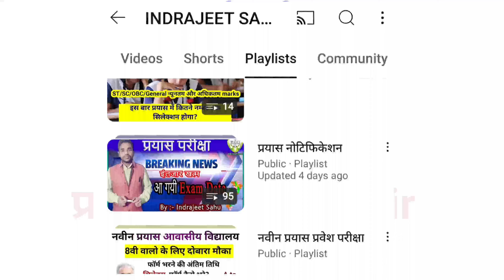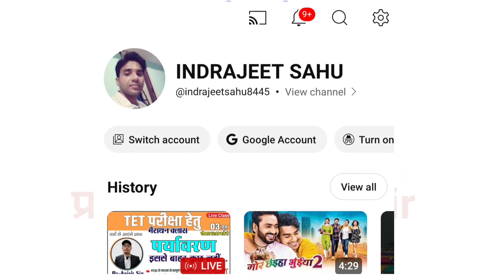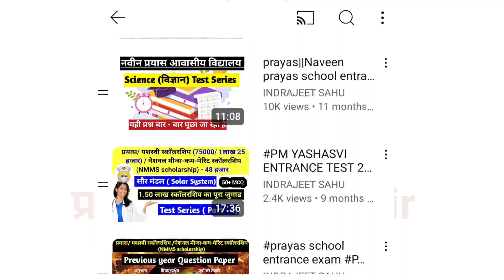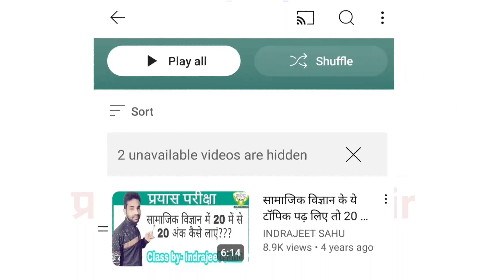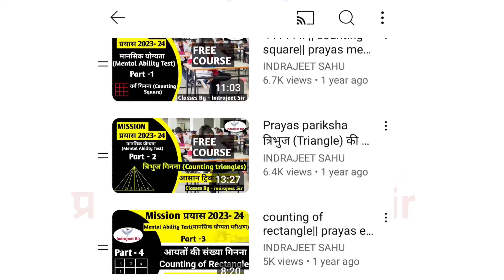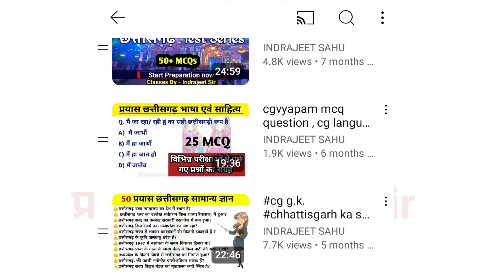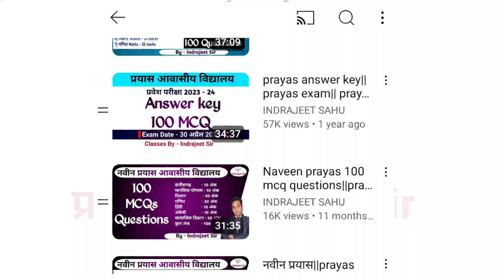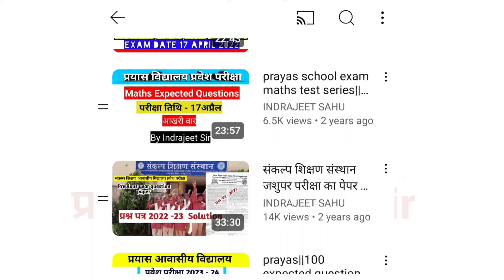cg prayas/ navin prayas school entrance exam#प्रयास प्रवेश परीक्षा की तैयारी कैसे करे?